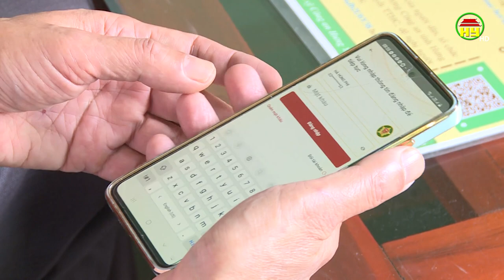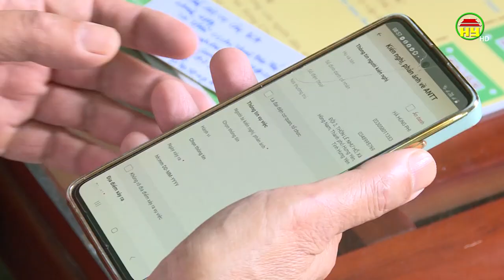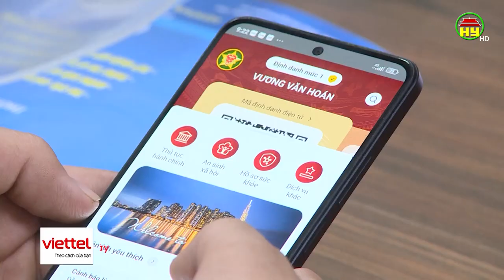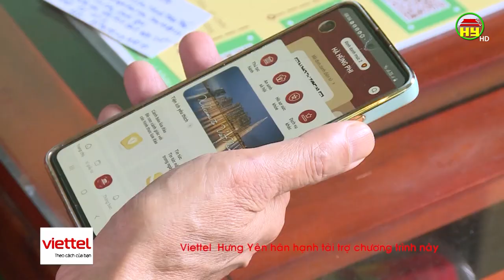Tích cực sử dụng ứng dụng VneID để làm dịch vụ công trực tuyến